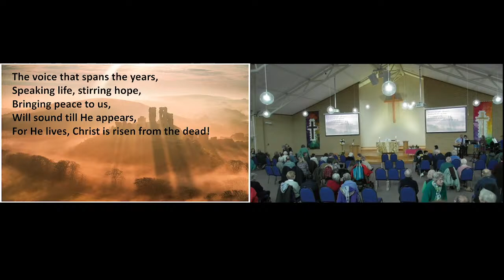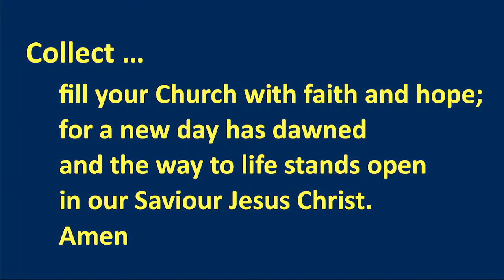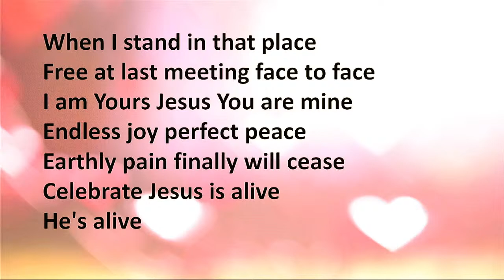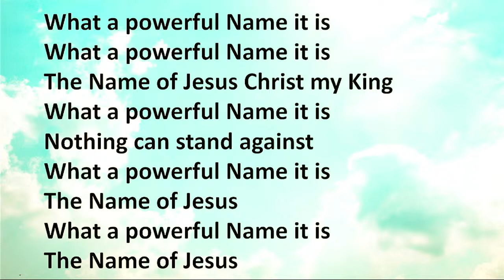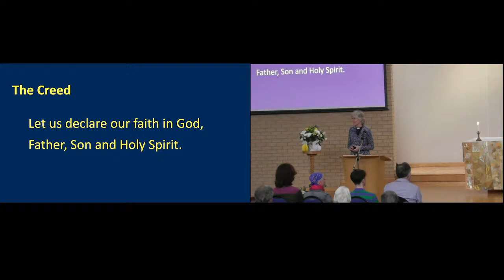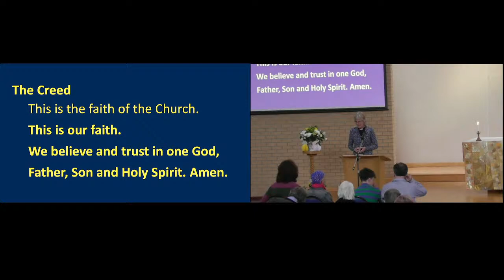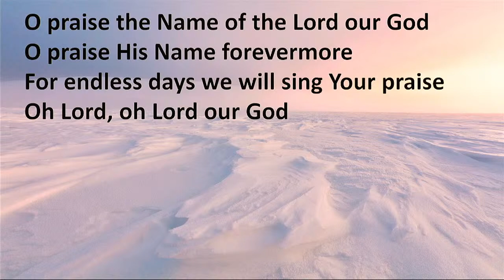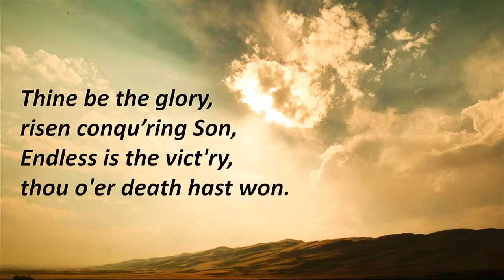Easter Day 31st March 2024 St Nicholas Church